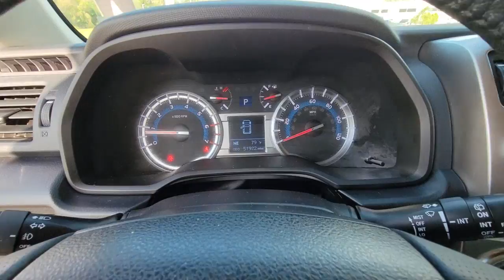2018 Toyota 4Runner New Smyrna Beach, Port Orange, Edgewater, Daytona Beach, Deland, FL R141165B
Super White Used 2018 Toyota 4Runner Limited available in New Smyrna Beach, Florida at New Smyrna Beach Chevy. Servicing the Port Orange, Edgewater, Daytona Beach, Deland, FL area.

Clean CARFAX. CARFAX One-Owner. 4WD, Black Graphite w/Leather Seat Trim. Super White 2018 Toyota 4Runner Limited 4WD 5-Speed Automatic with Overdrive 4.0L V6 SMPI DOHCPriced to SELL FAST wont't last long at this price, New Smyrna Chevy is offering an additional discount for current customers (currently own a Chevrolet purchased from New Smyrna Chevy). Odometer is 3593 miles below market average!Awards:* 2018 KBB.com Best Resale Value Awards * 2018 KBB.com 10 Most Awarded Brands